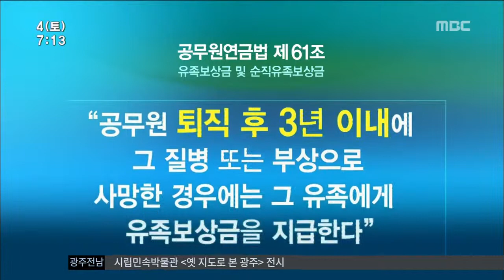[뉴스투데이]신종환 경사 순직 인정 못받는 이유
(앵커)
범인을 쫓다 부상을 당한 경찰관이 14년 투병생활을 하다 지난달 숨져 현충원에 안장됐는데
정작 순직처리는 되지 않고 있습니다.

공무원 연금법 대상을 받지 못하는 건
법이 개정되기 전에 다쳤기 때문이라는 건데
유족들이 힘들어하고 있습니다.

송정근 기자가 취재했습니다.

(기자)

2001년 용의차량을 추격하다 크게 다쳐 14년 동안 식물인간 상태로 치료를 받은 신종환 경사가 지난달 숨졌습니다.

국가유공자로 인정받은 신 경사를
현충원에 안장한 뒤 순직처리를 하던 중
유족들은 뜻밖의 답을 들었습니다.

공무원연금공단이 신 경사는
유족보상금대상자가 아니라는
답변을 내놓은 겁니다.

(인터뷰)왕춘자/고 신종환 경사 부인
"매일 남편만 보다 세월이 14년이라는 세월이 흘렀잖아요 조금 보태서..그런데 이제와서 몸도 안 좋은데 이제와서 내가 (일 하러) 나가야한다는 게 그것도 조금 (억울하죠)"

(C.G)사고 당시 연금법에는 퇴직 후 3년 이내에
사망한 경우에만 보상금을
지급하도록 돼 있습니다.

이후 식물인간 상태로 치료를 받다 숨진 경우
순직으로 인정하도록 법이 개정됐지만
소급 입법 금지 때문에 신 경사는 이마저도
혜택을 받지 못하게 된 겁니다.

유족보상금을 받은 공무원만 순직 신청을
할 수 있어 보상금을 받지 못하면
순직 처리마저도 힘든 상황.

이 소식을 접한 광산경찰서 전 직원들은
신 경사의 죽음은 부상이 직접적인
원인인 만큼 순직처리가 돼야 한다며
공무원연금공단에 탄원서를 제출했습니다.

(인터뷰)
김현 경사/광주지방경찰청 순직공상업무 담당
"공무상 사망을 인정 못 받는다고 하면 우리 직원들의 사기면에서도 굉장히 저하시키는 요인이 되지 않을까 그렇게 생각합니다."

그동안 공무상 부상이 인정 돼
국가로부터 간병비 등을 받아
근근이 생활해 오던 신 경사의 가족들.

하지만 신경사가 숨지면서 연금이 1/3수준으로
줄게 됐고, 순직마저 받아들여지지 않을
가능성이 커지면서 유족들의 한 숨은

           ◀ＡＮＣ▶
           ◀ＥＮＤ▶